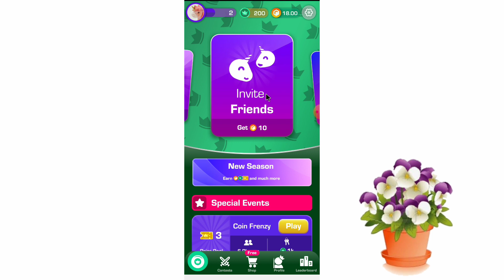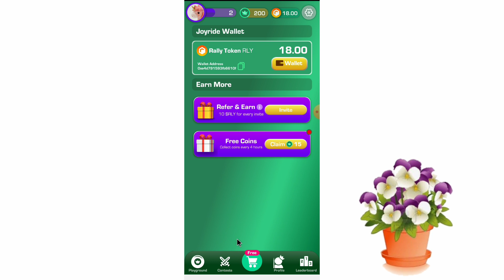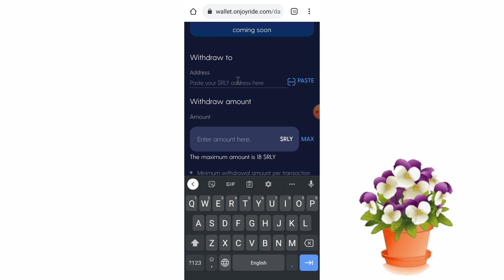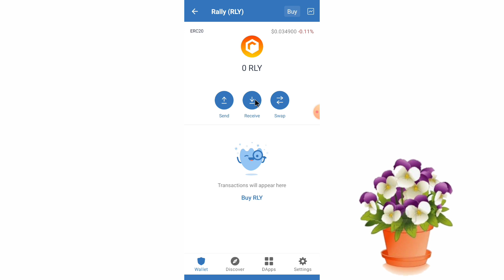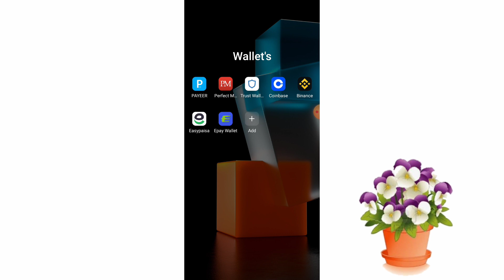Trickshot blitz withdrawal Trickshot blitz Real Or Fake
40$ payment proof

Allah Hafiz